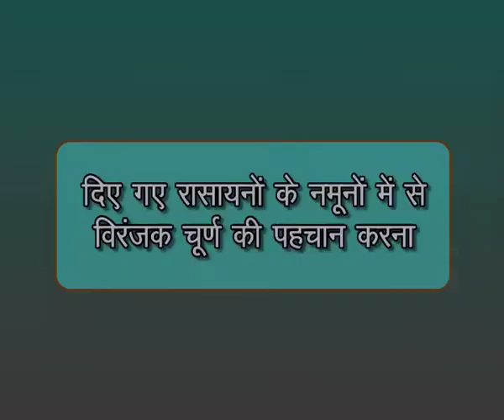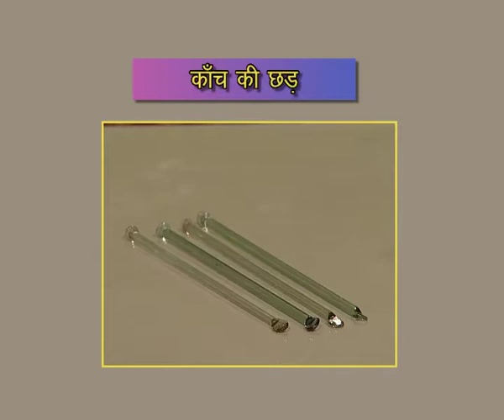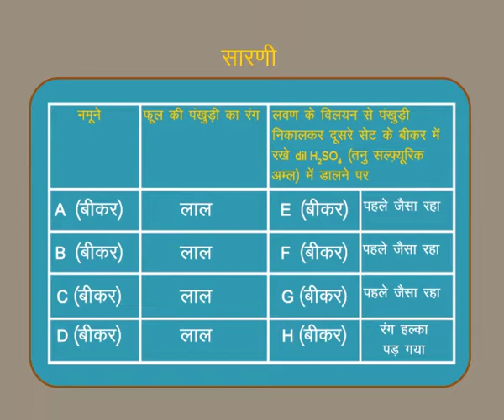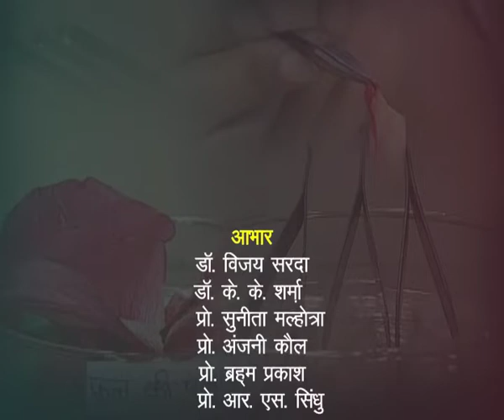Diye Gaya Rasayanon ke Namunon main se Viranjak Churan ki Pahchan Karna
Vibhinn namuno se iski pahchan karne ke liye viranjak powder ki viranjan pratikriya ka upyog kiya jata hai